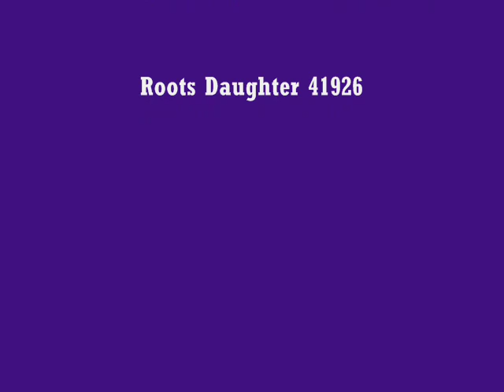Ricardo McKenzie (aka Ricky Ranking) - Always On My Mind - Lovers-Rock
A nice early 90s lovers tune by Ricardo McKenzie - also known as Ricky Ranking.